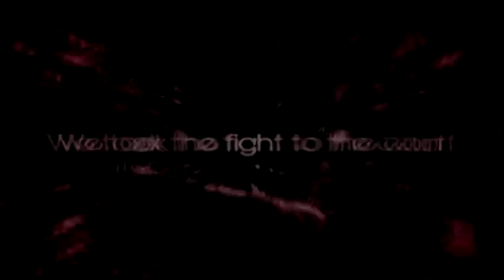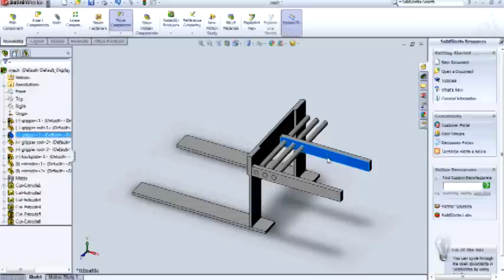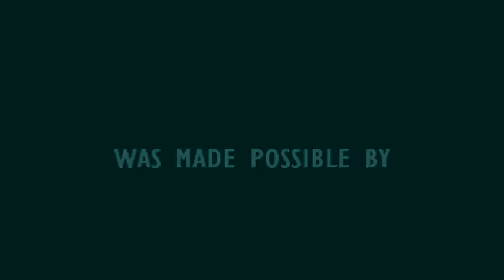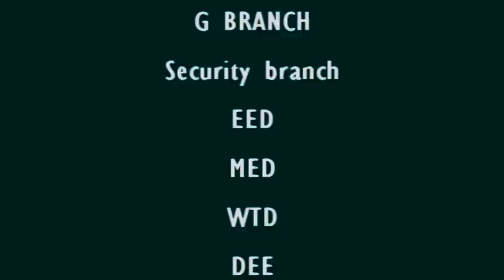National Engineening Robotics Contest 2011 - Intro Video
Introductory video for NERC 2011 organized by Department of Mechatronics Engineering, College of E&ME, NUST.